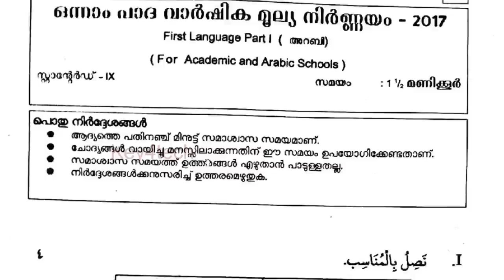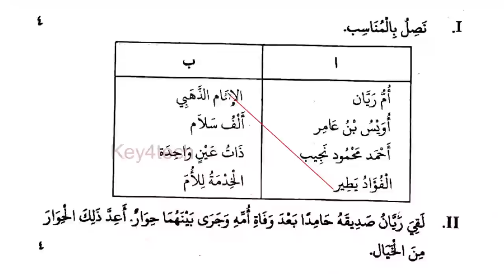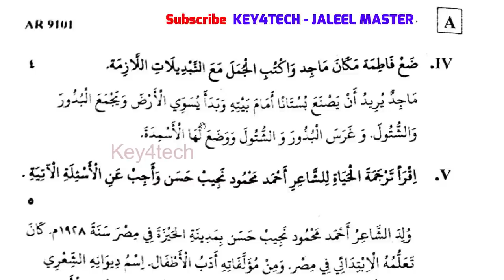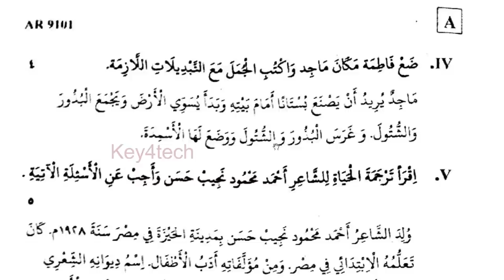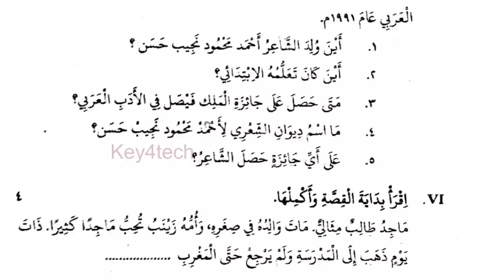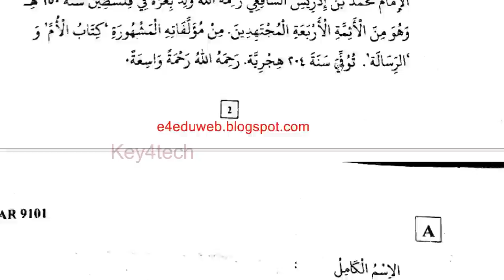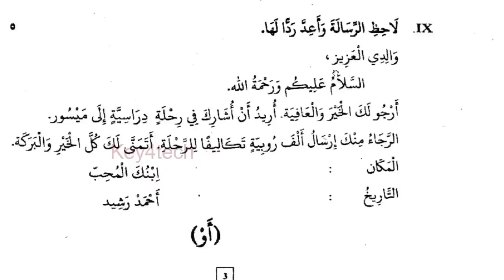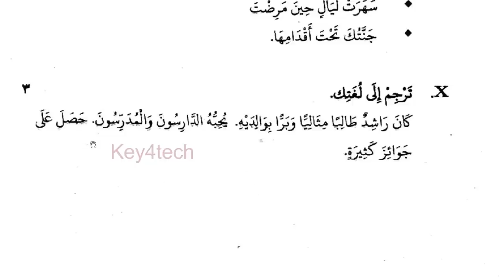Class 9 Arabic | First Terminal Exam Model Question Paper with Answers | ക്ലാസ് 9 അറബിക്